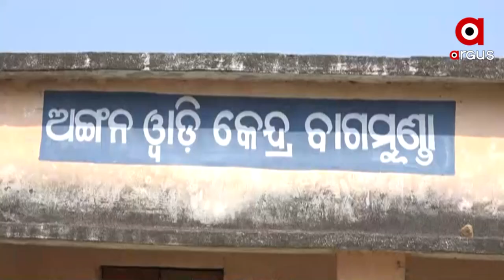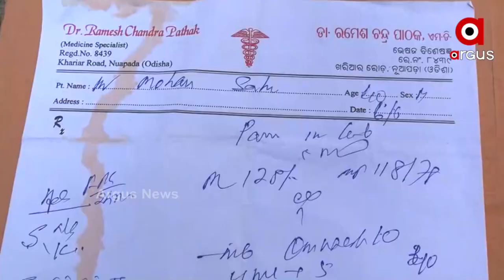Wife Pleads for Government's Help to Save Husband from Unknown Illness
Mohan of Baghmuda, Nuapada, is awaiting assistance from the government. He has been bedridden for six years as a result of an unknown illness. They have spent all of their money on finding treatment. Wife pleads for Odisha Government's assistance.